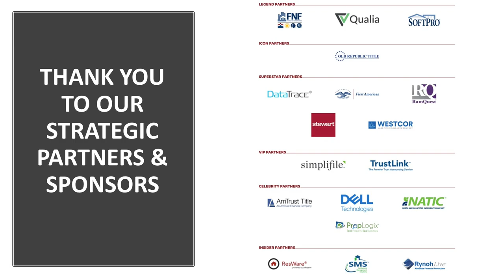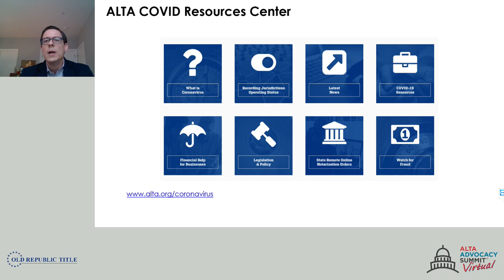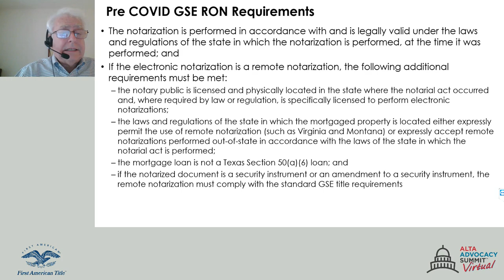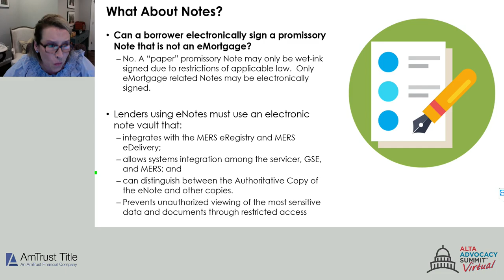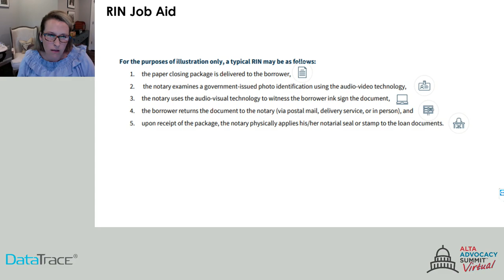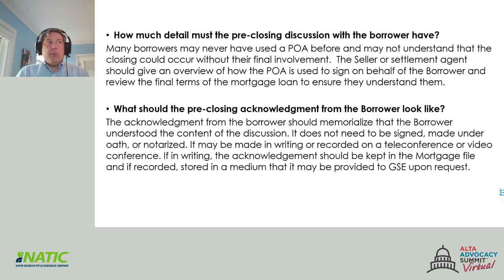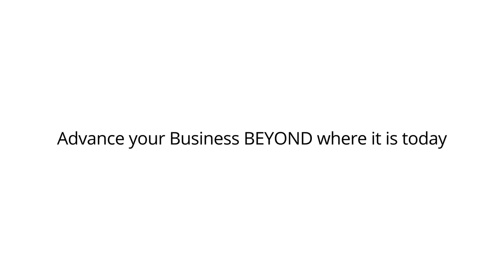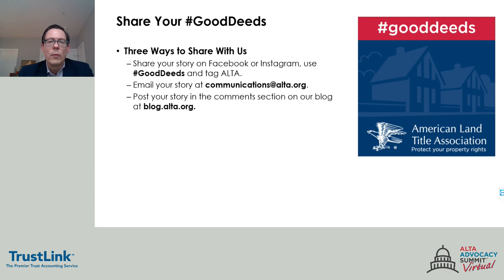ALTA Advocacy Summit Virtual - How GSE Guidance Updates Impact the Title Industry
In response to the COVID-19 pandemic, Fannie Mae and Freddie Mac have modified their Seller Guides and provided temporary guidance on several policy areas to support mortgage originations, including limited powers of attorney, acceptance of remote online notarization and requirements for gap coverage.